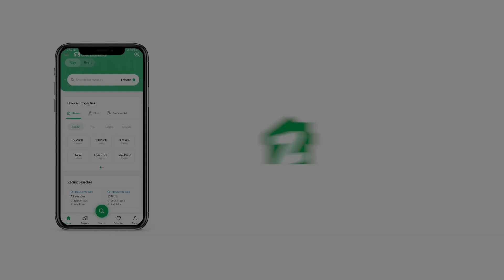120 SQYD RESIDENTIAL PLOT FOR SALE IN GADAP TOWN KARACHI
120 Yards Plot For Sale Gold Block with Transfer

Vital Exclusive Deal By 'SRM Enterprise'

Property Type: Residential plot